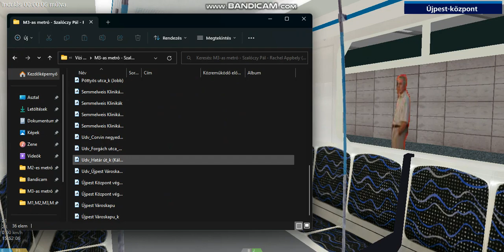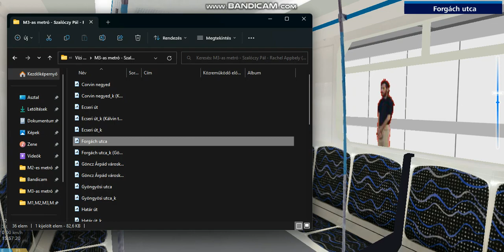OpenBVE M3-as metró: (Újpest Központ - Göncz Árpád városközpont) (2023. január 19. csütörtök)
Dátum: 2023. január 19. csütörtök

OpenBVE Pályák:
M3-as metró: Újpest Központ - Göncz Árpád városközpont

OpenBVE Járművek:
METROWAGONMASH 81-717.2K-81-714.2K PANDA ???-???